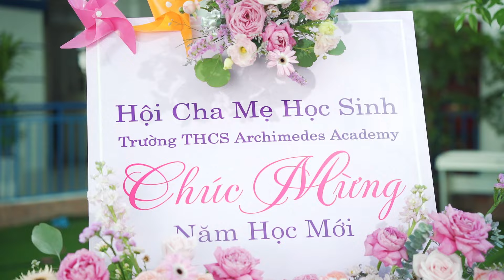AASS I LỄ KHAI GIẢNG NĂM HỌC 2024 - 2025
🎉CHÀO NĂM HỌC MỚI 2024 – 2025 🌟CREATIVITY – SÁNG TẠO ĐỂ VƯƠN XA!
🌈 Trong nắng thu vàng rực rỡ của Hà Nội, sân trường THCS Archimedes Academy bừng sáng hơn bởi không khí tràn đầy năng lượng và niềm hân hoan. Cùng với hàng triệu học sinh cả nước, sáng nay, ngày 05/9/2024, thầy và trò Nhà trường đã long trọng tổ chức Lễ Khai giảng, chào đón năm học mới 2024 – 2025.
💫 Với Arcers, hôm nay vừa là ngày hội lớn đầy ý nghĩa, vừa là cột mốc quan trọng, đánh dấu một chương mới trong hành trình trưởng thành. Những gương mặt rạng rỡ, những trái tim đầy nhiệt huyết, tất cả đều sẵn sàng đón nhận thử thách và khám phá những cơ hội mới mẻ phía trước.
Năm học này, chúng ta hãy để sự sáng tạo và đam mê trở thành hành trang, để mỗi ngày đến trường là một hành trình ý nghĩa, nơi mỗi Arcer sẽ là một “nghệ sĩ”, tự do thể hiện tài năng và cá tính riêng của mình.
💐 Archimedes School trân trọng cảm ơn các thầy cô giáo đã không ngừng truyền lửa, cảm ơn Quý CMHS đã luôn đồng hành và tiếp sức cho các con trên con đường chinh phục tri thức.
🎓 Tiếng trống khai trường vang lên, hành trình mới đầy thú vị chính thức bắt đầu! Hãy cùng nhau, từng bước viết nên những câu chuyện tuyệt vời, để mỗi ngày tại Archimedes Academy đều trở thành một kỉ niệm đáng nhớ, đầy cảm xúc và ý nghĩa. Chúc các Arcer một năm học thành công và ngập tràn niềm vui!
📸 Cùng nhau nhìn lại những khoảnh khắc đáng nhớ trong ngày Khai giảng hôm nay nhé!
TRƯỜNG THCS ARCHIMEDES ACADEMY
🏫 Trung Yên 10, Cầu Giấy, Hà Nội